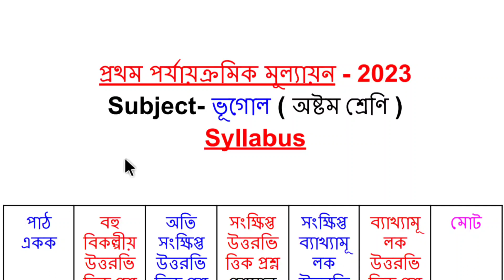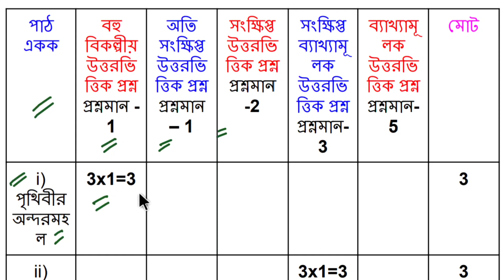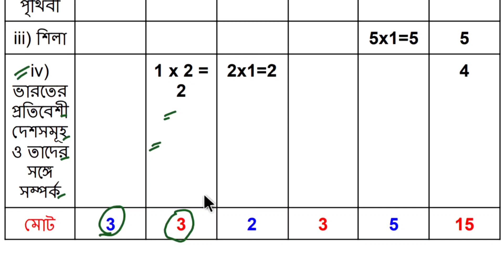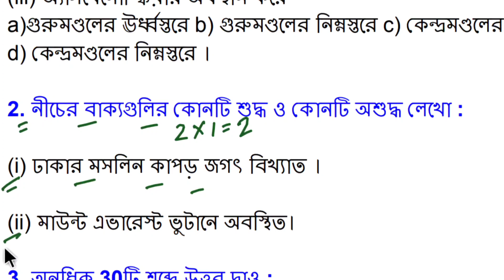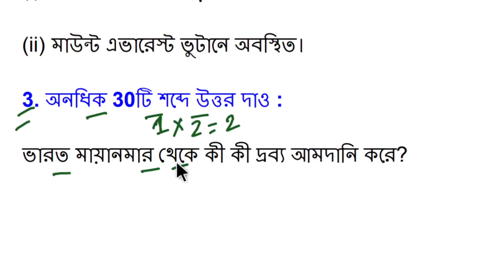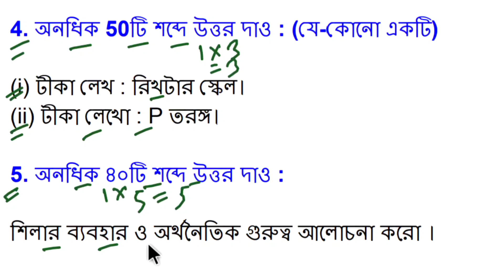Class 8 Geography 1st Unit Test Suggestion 2023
Today my topic is Class 8 Geography 1st Unit Test Suggestion 2023. Class 8 Geography 1st Unit Test 2023 is a important topic of wbbse. Class 8 first unit test syllabus 2023 is most important topic class-viii. class 8 first unit test question paper 2023 solved by wb online tuition. class 8 first unit test geography 2023 for class viii. 1st unit test exam  2023.

👉 Details ( Channel ) :- My Channel Name is WB ONLINE TUITION. Here Every Question Solve By Me.